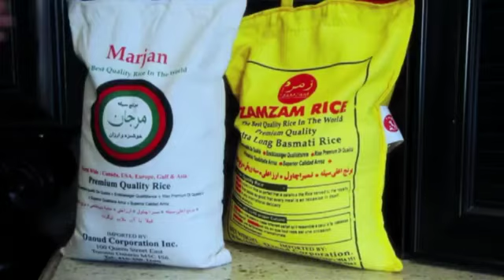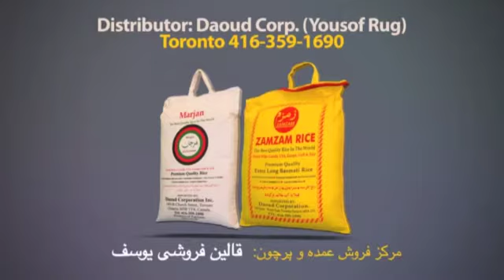محفل دوستان از تلویزیون امید24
فکاهیات و پارچه های از هنرمندان محبوب تورنتو -
بشیر فرزاد- نجیبه فرزاد - حمیل گلستان- ذبیر هروی- مسیج و حاجی امی هرور